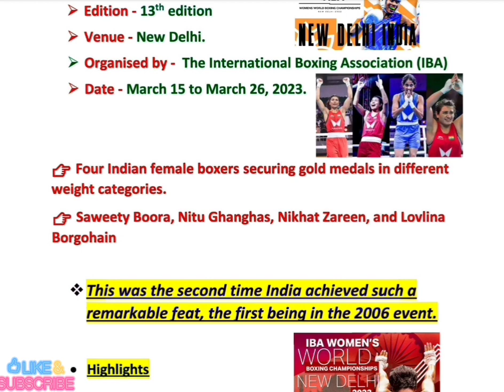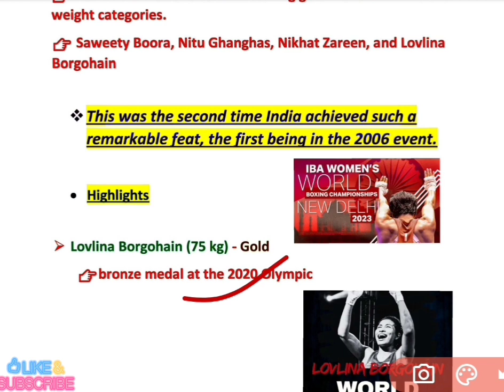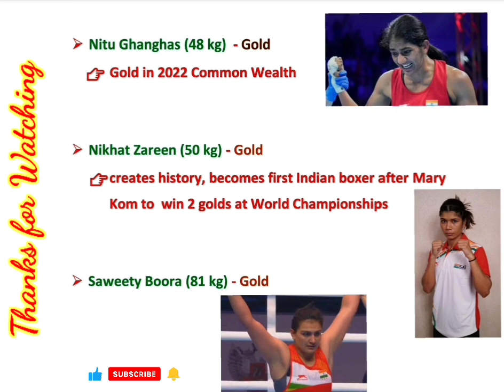Women's World Boxing Championship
Women's World Boxing Championship 2023 (imp for all exams)

important for all MP exams( MPSI, MP constable, MP patwari, etc)

Hello friends, Through my channel,
I will be providing you all with detail vedio of  Madhya Pradesh Gk and current affairs, and will also update you with the current topics and news.
Will also focus in Static GK part.

Thankyou.